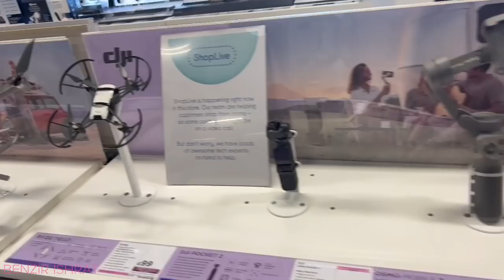আজকে কই কই গেলাম?এত্ত সুন্দর সোফা!আমার পছন্দের ফুলের গাছও আছে| Family Vlog||UK Life||Summer is Here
আস্সালামুআলাইকুম,
আজকে বাসার জন্য যা যা কিনলাম তা দেখাবো।
এত্ত সুন্দর সুন্দর জিনিস কিনলাম যে মনটা এতো ভালো হয়ে গেলো !!
কিন্তু তুবা দিন শেষে একটু সিক তাই আমার টেনশন।

✔️ফেইসবুক পেজ টা ফলো করতে ভুলোনা ।

ভালোবাসা সবাইকে ❤️